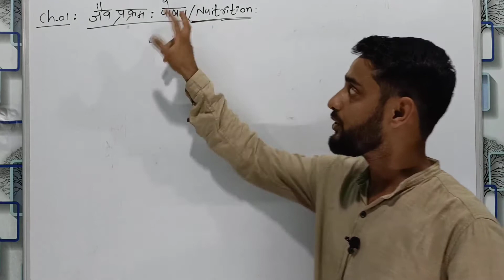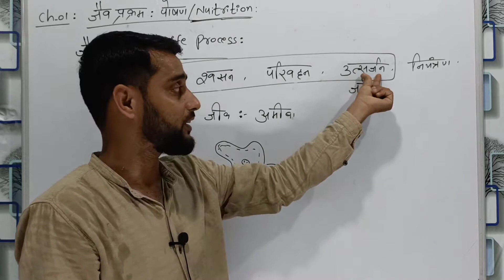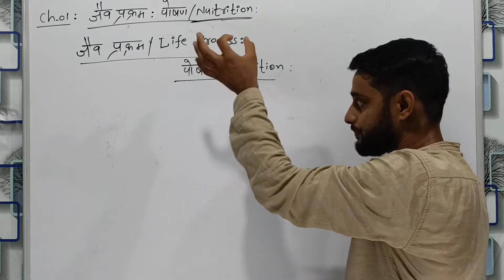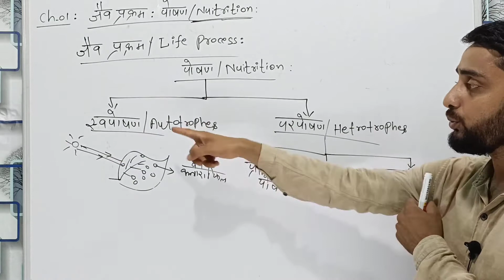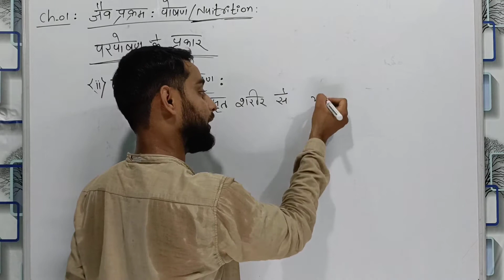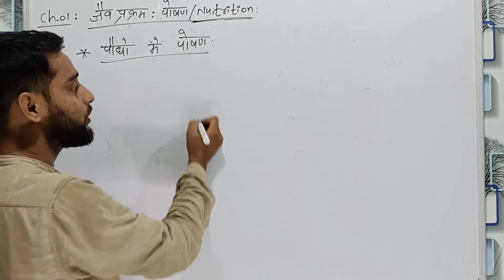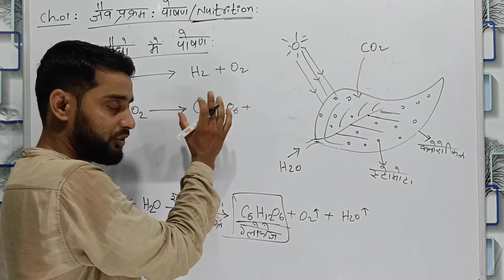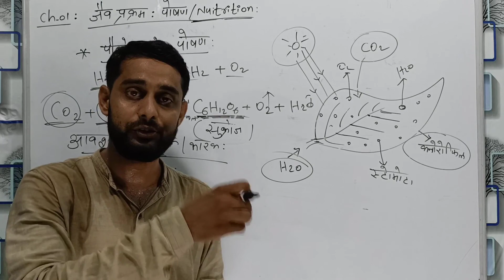Ch-01 | Biology | जैव प्रक्रम part 1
👉Watch All Class 10th Science (Physics) Video

Hello Everyone,
इस चैनल पर क Class 9th से Class 12th Science और Maths का Complete Course करवाया जाता है और सभी Class की PDF Notes भी उपलब्ध कराई जाती है PDF के लिए ऊपर दिए गए Telegram link को click कर उस में join हो जाए और प्रत्येक वीडियो लेक्चर के नीचे आपको PDF का लिंक डिस्क्रिप्शन में दे दिया जाएगा

आप यूं ही कड़ी मेहनत, लगन और पूरे जोश के साथ आगे बढ़ते जाओ Zaman Academy आपके उज्जवल भविष्य की कामना करता है |

         Team : Zaman Academy